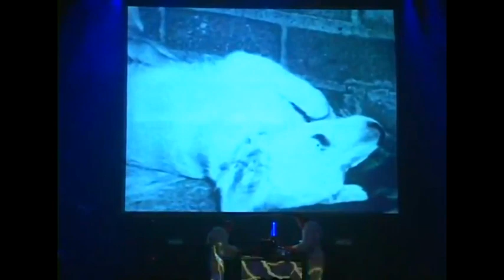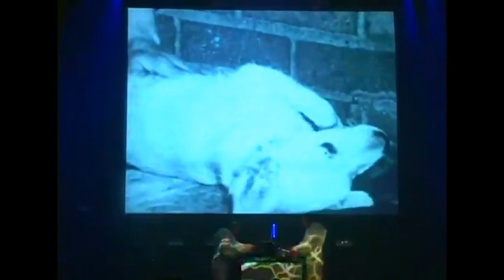Coil - Mutek Festival Interview w/ Sleazy (2003-05-16) ['Adobe Podcast' AI Enhancement]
Coil
Mutek Festival Interview w/ Peter "Sleazy" Christopherson

Interview recorded in Bristol, England, UK around the time of the first Coil show without John Balance in Montreal, Canada.

'Adobe Podcast' AI Enhancement. There are some sloppy or glitchy sections throughout. Video footage from the Montreal show.

Peter "Sleazy" Christopherson